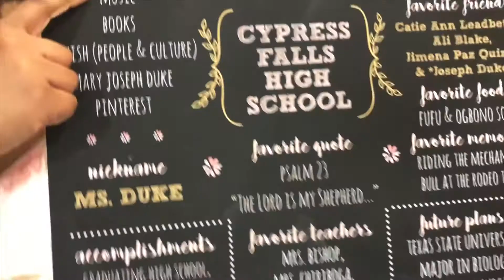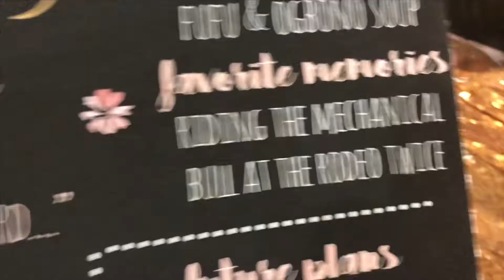A day with the guys